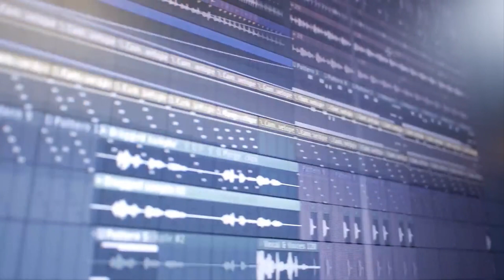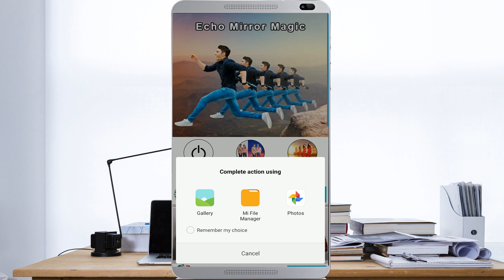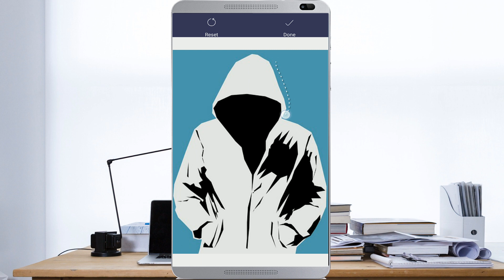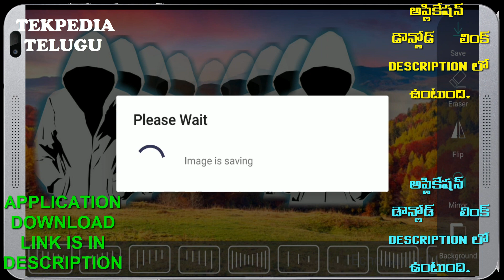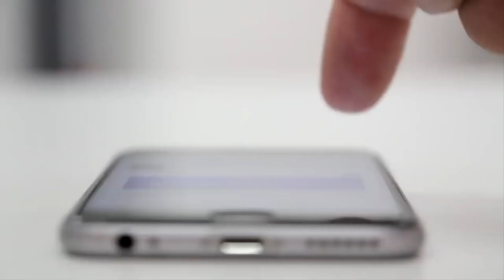BEST PHOTO EDITING SOFTWARE FOR ANDROID IN TLEUGU| TEKPEDIA TELUGU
. మీ ఫొటోస్ కి అధ్భుతమైన ఎఫ్ఫెక్ట్క్ చాలా చాలా సులభంగా ఎడ్ చేసుకోండి.

ECHO PHOTO EFFECTS,
ECHO TELUGU,
ECHO APP DOWNLOAD,
ECHO PHOTO EDITOR TELUGU,
ECHO EFFECTS FOR PHOTOS,
HOW TO APPLY ECHO EFFECT,
BEST PHOTO EDITING SOFTWARE FOR ANDORID,
PICSART ALTERNATIVE,